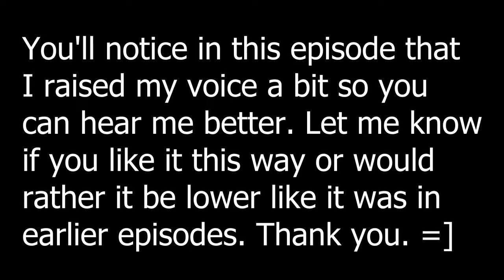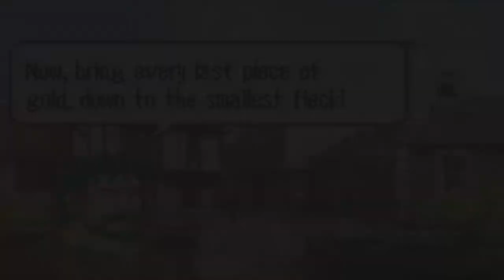Let's Play Fire Emblem #15 Taking Leave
In this episode we reunite with Eliwood a year later in order to begin the search for his father. However bandits are raiding a village nearby. Will we be able to help them in time? Watch and find out.

No offensive comments please and have a good day. ^~^